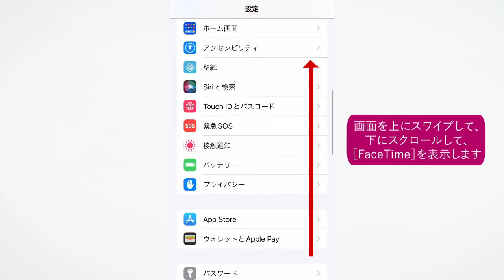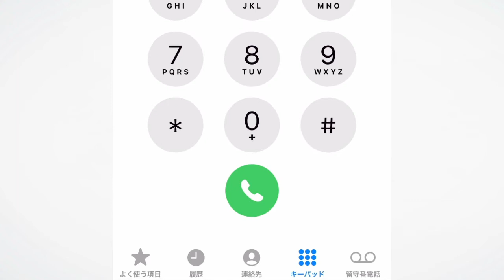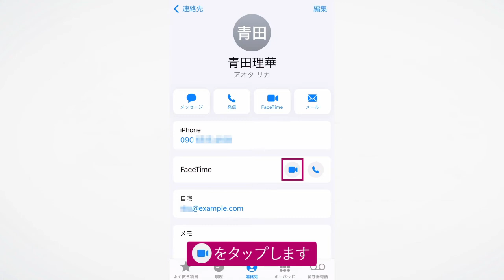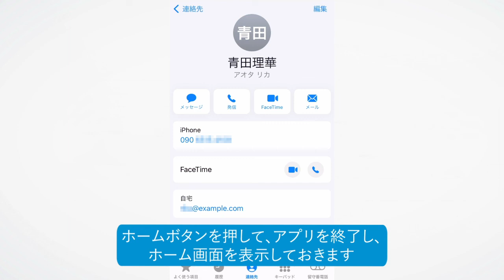ビデオ通話をするには（iOS 15.5）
「FaceTime」はiPhoneやiPad、Macなどとの間で利用できる、アップルのビデオ通話サービスです。インターネット経由で通信するので通話料はかかりませんが、モバイルデータ通信を使うときはデータ通信量を消費します。

インプレスの書籍『できるゼロからはじめるiPhone SE 第3世代 超入門』の特典としてご提供している使い方解説動画です。書籍をお持ちでない方でもご視聴いただけますが、書籍の紙面とあわせてご覧いただくことで、より理解が深まります。

▼iPhone SE（第3世代）解説動画の再生リスト

いちばんやさしいiPhone入門書の決定版

大きな画面と文字で読みやすい、いちばんやさしいiPhoneの入門書。2022年に発売されたiPhone SE（第3世代）の操作に完全対応しています。電話やメールの使い方のほか、ネットで調べ物をする方法や地図の見方など、iPhoneの基本操作を丁寧に解説。カメラの使い方や、YouTubeやLINEなど定番アプリを追加する方法など、スマートフォンならではの楽しみ方もわかりやすく解説しています。さらに、難しい操作や大事な操作については、紙面だけでなくYouTube動画でも解説。はじめてiPhoneに触れる人でもすぐに使えるようになります。

第1章　iPhoneの基本を知ろう
第2章　文字を入力してみよう
第3章　iPhoneを使いやすく設定しよう
第4章　電話を使おう
第5章　インターネットを楽しもう
第6章　メッセージ機能を楽しもう
第7章　写真や動画を楽しもう
第8章　アプリを追加して楽しもう
付録1　iPhoneをアップデートするには
付録2　dアカウントを確認するには
付録3　au IDを登録するには
付録4　My SoftBankを利用するには
用語集